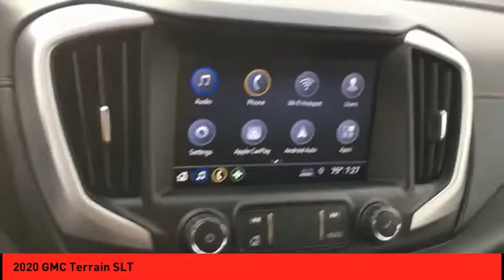2020 GMC Terrain St. Peters MO 51440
2020 GMC Terrain SLT

This Satin Steel 2020 GMC Terrain SLT might be just the SUV for you.  This one scored a crash test rating of 5 out of 5 stars.  For a good-looking vehicle from the inside out, this car features a beautiful satin steel exterior along with a jet black interior.  Interested? Don't let it slip away! Call today for a test drive.  Purchase your vehicle completely online and WE'LL DELIVER it to your home!* After market Equipment may not be reflected in the price above**Price does not include $199 painted pinstripe were applicable, Processing fee of $199, Tax, Title or License.